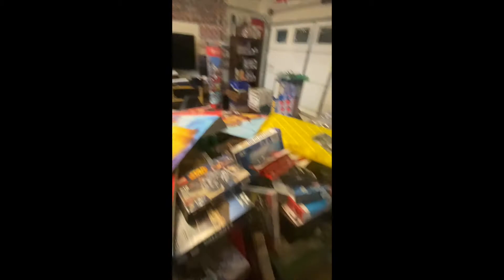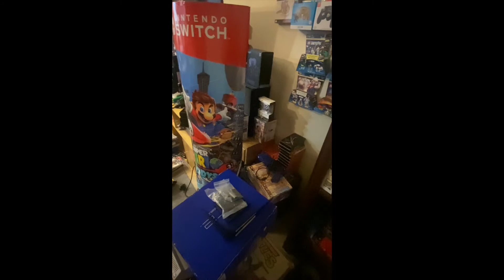Game Room Tour!!!! 2020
Heres a quick look at the game room! I apologize for the mess, its slowly but surely being worked on I promise!!!